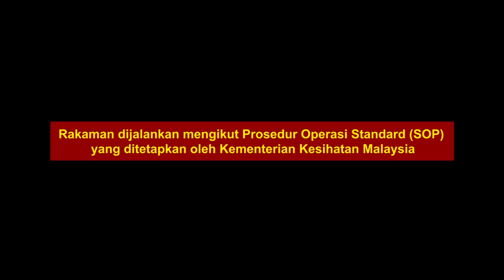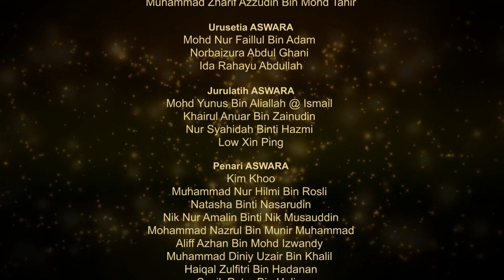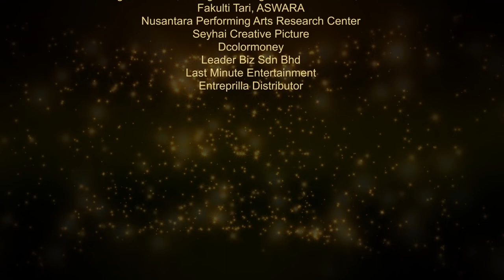Ronggeng Melayu NusPARC - ASWARA (Kitaran 1)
Persembahan Ronggeng Melayu oleh Fakulti Tari, ASWARA . Penari-penari terdiri daripada pelajar-pelajar Diploma dan Ijazah Sarjana Muda Fakulti Tari, ASWARA. Persembahan diiringi oleh Ensembel Muzik Ronggeng NusPARC.

Projek Pemugaran Muzik dan Tari Pergaulan Ronggeng anjuran Nusantara Performing Arts Research Center di bawah tajaan PENJANA (Pelan Jana Semula Ekonomi Negara Bagi Industri Kreatif - Kementerian Kewangan Malaysia) dan Initiatif Pemulihan Agensi Pembangunan Ekonomi Kebudayaan (CENDANA).

Rakaman dan suntingan video persembahan ini telah dilaksanakan oleh Seyhai Creative Picture, Leader Biz Sdn. Bhd., Dcolormoney dan Fakulti Tari, ASWARA.

Tenaga Kerja:
Ketua Projek & Pengarah Urusan NusPARC: Profesor Dr Mohd Anis Md Nor
Pengarah & Dekan Fakulti Tari ASWARA: Zamzuriah Zahari
Pegawai Program  & Ketua Jurulatih NusPARC: Muhammad Zharif Azzudin Mohd Tahir
Jurulatih Tari ASWARA: Mohd Yunus Bin Aliallah @ Ismail, Khairul Anuar Zainudin, Nur Syahidah Binti Hazmi dan Low Xin Ping
Pengarah Fotografi & Penyunting Video: Nurul Fasihah Binti Mansorodin (Seha Mso)
Pengurus Pentas: Ong Jee Teng
Pengarah Teknikal: Mohamad Fahim Bin Mohammad Ali
Jurukamera: Raizwan Bin Hamedan dan Mohd Nuriqram Bin Azhar
Urusetia ASWARA: Mohd Nur Faillul Adam, Norbaizura Abdul Ghanni dan Ida Rahayu Abdullah